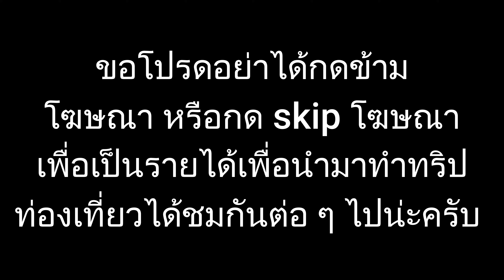at EMSPHERE : 4K : วันนี้น้องเต้นสนุกมาก ๆ : 25670824 กทม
อังกฤษ   เวียด     อินเดีย     ญี่ปุ่น  จีน    พม่า  ลาว   กรีก  เปอร์เซีย เนปาล บังกลา เกาหลี เขมร รัสเซีย

ไทย        อินเดีย     ญี่ปุ่น     เกาหลี      ลาว      เวียดนาม      สเปน                พม่า                            จีน            รัสเซีย    อาหรับ เขมร  บังกลา  France  อินโด  มาเลย์ ฟิลิป

เที่ยวไทย थाईलैंडकीयात्राकरें タイへの旅行 태국여행 ເດີນທາງໄປປະເທດໄທ dulịchtháilan viajaratailandia perjalananthailand bepergiankethailand 泰國旅遊 путешествиевтаиланд السفر تايلاند ធ្វើដំណើរទៅប្រទេសថៃ থাইল্যান্ড ভ্রমণ